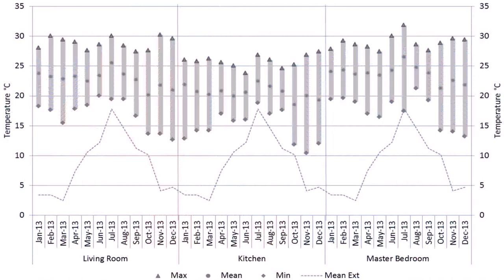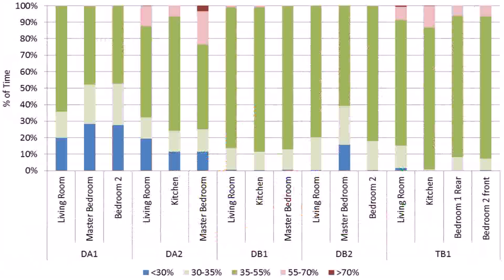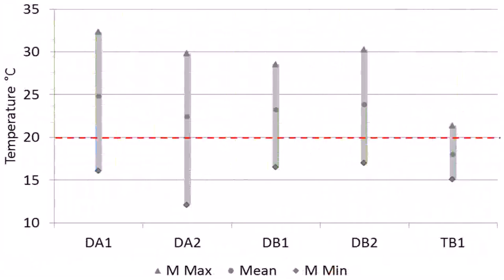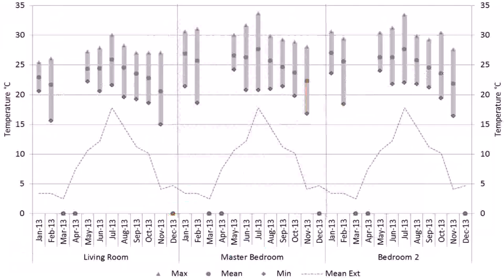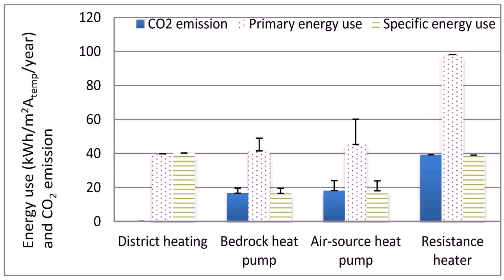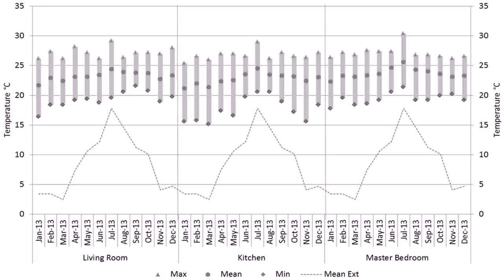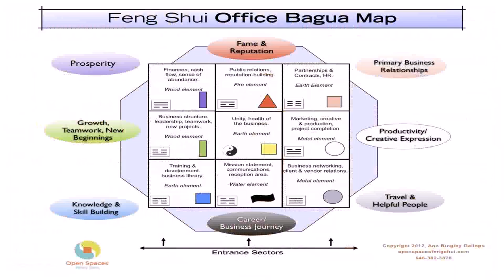Passive House Design Book Pdf - Gif Maker DaddyGif.com (see description)